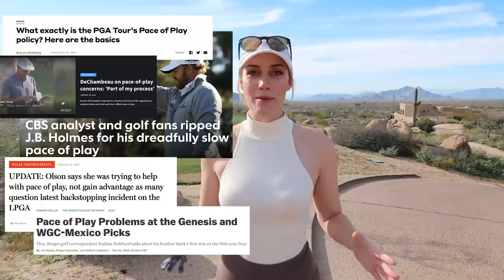Why I Hate Slow Play // Plus Tips For Playing Faster Golf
Pace of play out on the golf course has been a huge issue lately. From JB Holmes to Bryson DeChambeau, lots of tour players have been in the news for playing too slowly. But it affects amateur golf as well! In this video I'm talking about why I hate slow golf so much, plus how you can work on speeding up your own game.

➡️ Follow me on the 18Birdies app for more of my golf pictures, videos, scores, and more